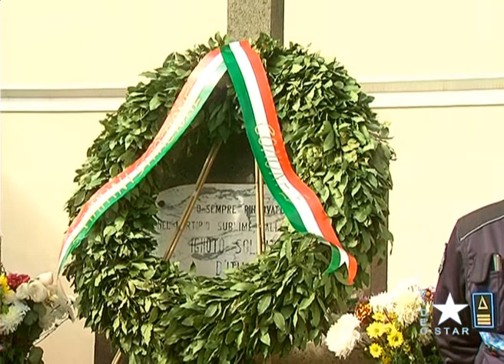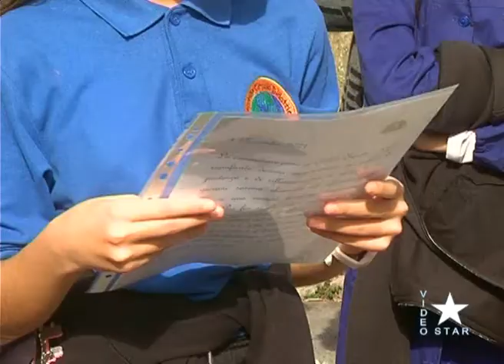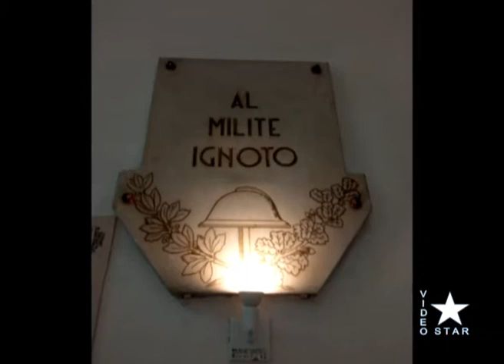Biancavilla: omaggio al Milite Ignoto giovedi 4 novembre 2021